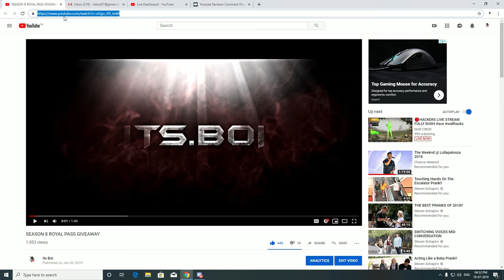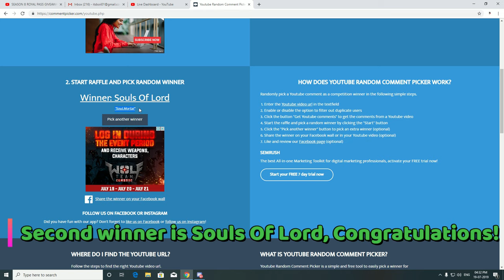SEASON 8 GIVEAWAY WINNERS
Thank you everyone for participating.

►IGN (PUBG) : IPF乡 ItsBoi || CHARACTER ID - 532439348
IPF CLAN SYMBOL : 乡
►Amazing THUMBNAIL made by Sio, his instagram tag :- @siohacker

► Amazing LOGO made by VIPER, his Discord Tag  :-  @suman#6835

►PC Specifications :

►SSD :- 240 GB ADATA XPG
►Monitor :- Acer GN246HL 144hz
►Cabinet :- Fractel Design Meshify C
►Motherboard:- Asus Rogstrix X 470F Gaming
►Mouse :- BenQ Zowie EC 2B